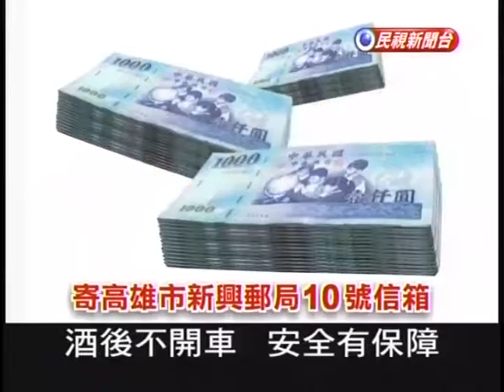20040630 民視 何春蕤談動物戀網頁與長庚大學遛鳥俠事件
2004年動物戀網頁連結事件一審無罪定讞後，民視「頭家來開講」邀請何春蕤上節目，與當時高雄市文化局長管碧玲對話，不但討論動物戀官司，也討論當時轟動一時的長庚大學學生打賭服輸裸奔的遛鳥俠案件。